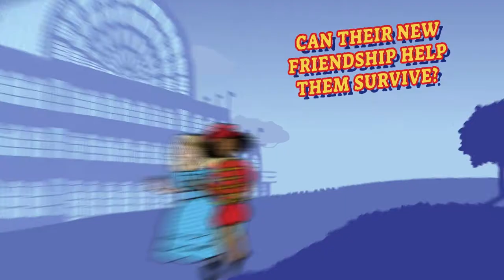The Runaway Girls Trailer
Go on an adventure with… The Runaway Girls!

Watch the official trailer for the brand new book by Jacqueline Wilson, The Runaway Girls - out now!

London, 1851. Queen Victoria is on the throne and the Great Exhibition is about to open.

When Lucy Locket runs away from home, she just wants to find a friend who will help her. Enter Kitty Fisher – a gutsy street performer who shows Lucy how to survive. But, the streets of Victorian London are dangerous and soon the girls find themselves under threat from thieves – and even worse, the workhouse!